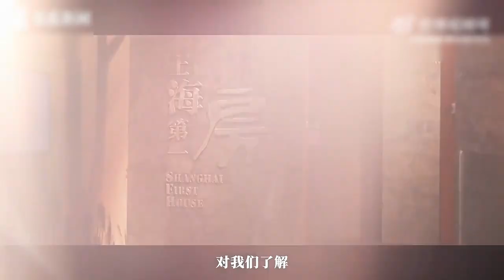【文化旅游】“盛世中华，何以中国” 走进六千年上海 来源@看看新闻knews